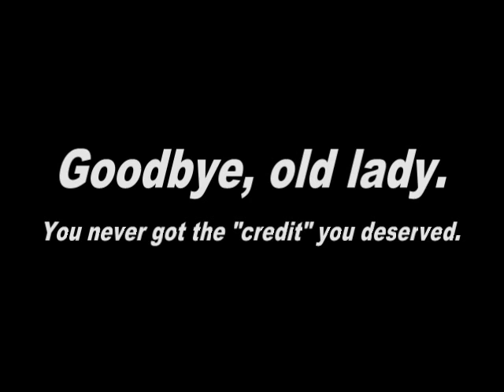Freecreditreport.com old lady AKA Jacqueline Laforce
Update: the actress is Jacqueline Laforce, who plays "grandma" and she's not new to acting in commercials at least in Canada

The freecreditreport.com "band" aren't the only ones being replaced so is the grimacing old lady that appeared in many of the infamous commercials. Now we may never know her story. Was she the singer's mom, disappointed that he allowed his credit to fall into such shambles? Was she an identity theif who was angry about this fabulous "free" service. Or was she just a very old groupie?

If you're like me and want to know who the Freecreditreport.com old lady is contact Martin Agency, the company that created the commercials, and demand they cast her for the new Freecreditscore.com commercials!